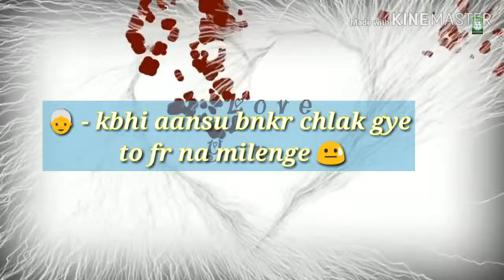Cute conversation 🙈 // whtsapp status //jeene lga hoon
Cute conversation
Whtsp status 😉😉😉

Written by - Kajal Goyal suman

Singer - Atif aslam // Shreya Ghoshal